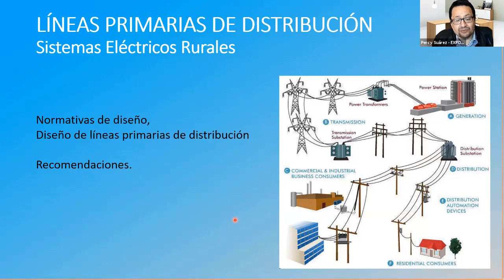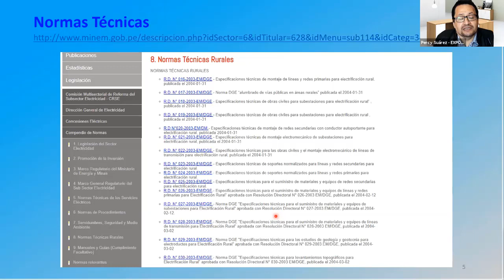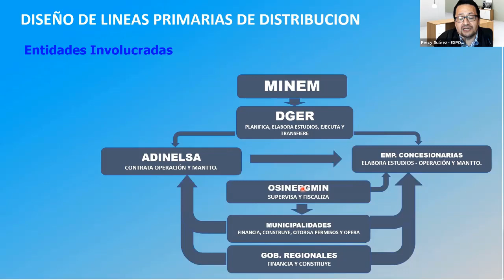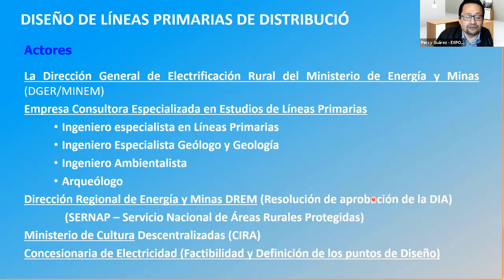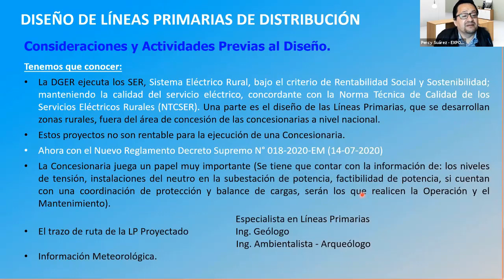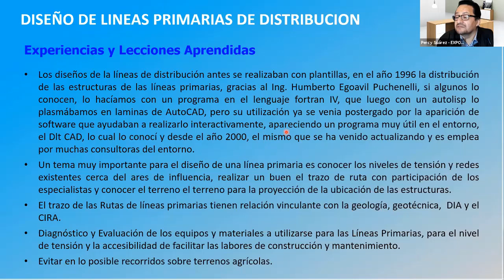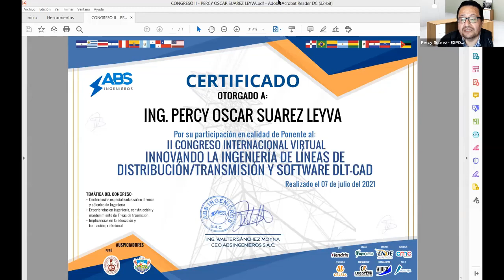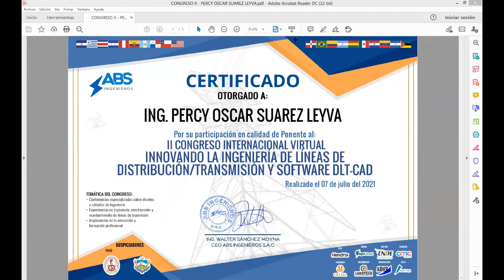Ing. Percy Suarez: Líneas primarias de Distribución - SISTEMAS ELÉCTRICOS RURALES (8/12)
Líneas primarias de Distribución - SISTEMAS ELÉCTRICOS RURALES
Ing. Percy Oscar Suarez Leyva